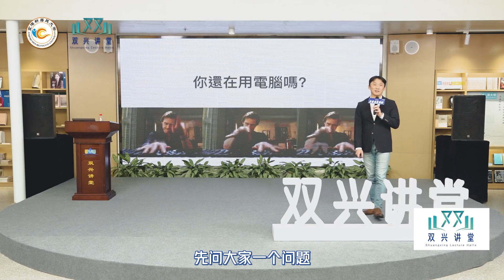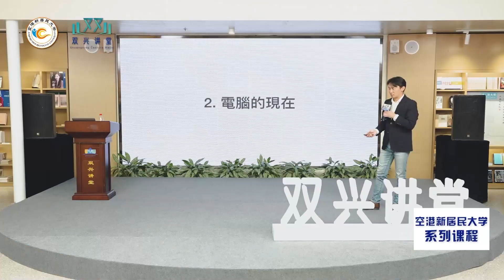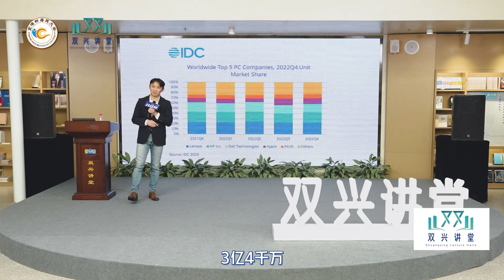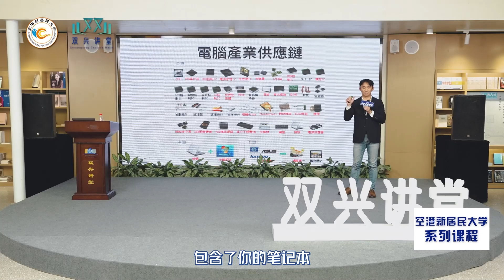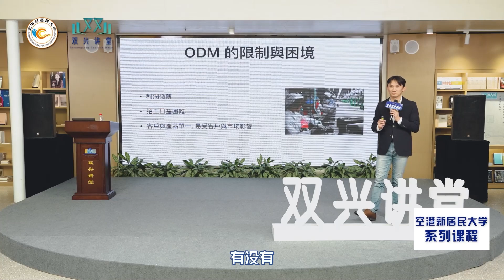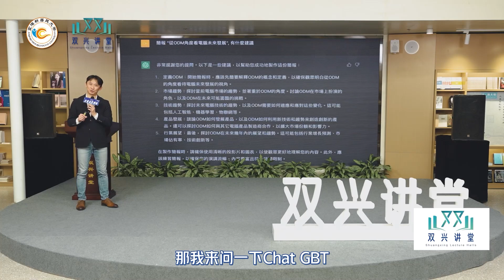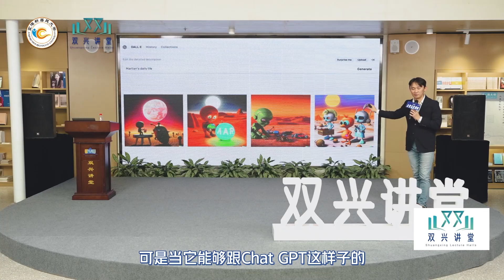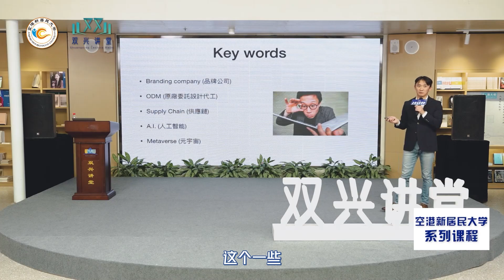企業家講堂之電腦的前世今生- 完整版